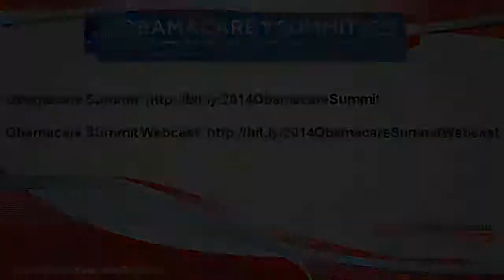Join Us for the 2014 Obamacare Summit!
The Affordable Care Act (ACA) is ushering in the largest changes to benefits administration in a generation — and it's your job to understand the options and make the right decisions for your organization.

That's why Business Management Daily and the HR Specialist are sponsoring the Obamacare Summit. This day-long event will be held March 12 at the beautiful Bellagio hotel in Las Vegas. You can attend in person, or you can watch the Obamacare Summit via webcast, so you can participate right from own home or office.

During this special event, you'll learn the best strategies to help your organization comply with the Affordable Care Act. Our presenters are experts on the ACA, and they'll explain to you how you can leverage the law to the benefit of your company. Best of all, you'll be able to ask questions and get specific, expert answers to the ACA questions that have been keeping you up at night.

We look forward to seeing you at the Obamacare Summit!